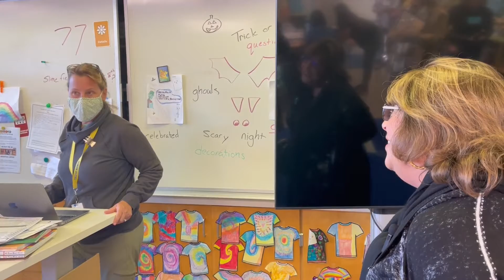Modeling the Way November 2022: Kristen Flores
Congratulations, Kristen!  Kristen Flores is a teacher at Lu Sutton Elementary School and is a November 2022 Modeling the Way recipient!

Thank you San Ramon PTA for donating the November Modeling the Way gifts.

"Modeling the Way" is a NUSD employee recognition program, and anyone can nominate an employee - co-workers, peers, parents or students